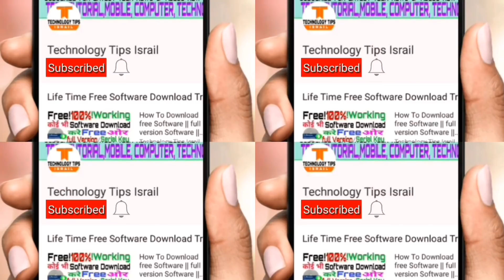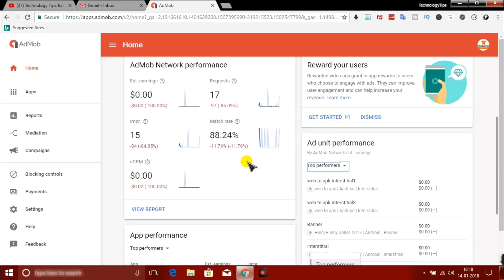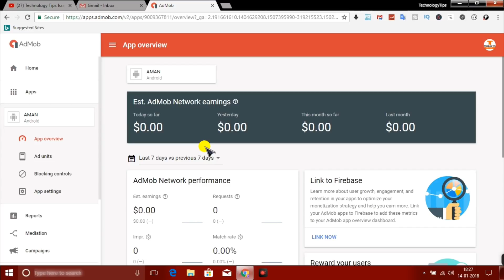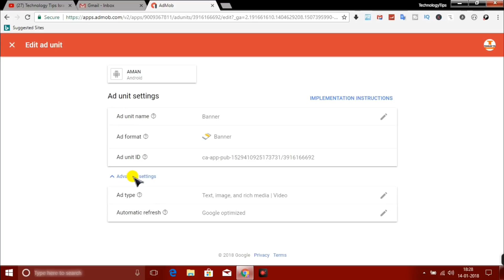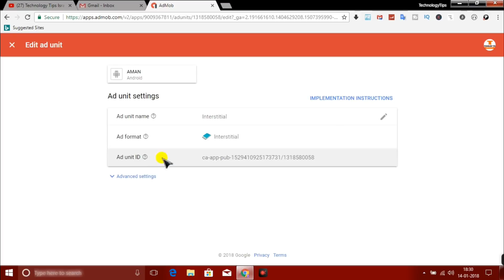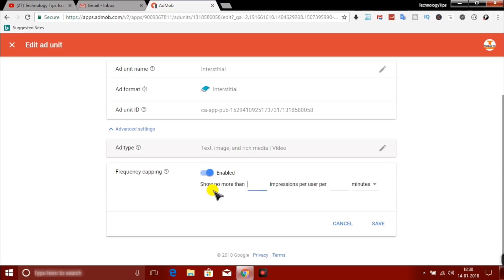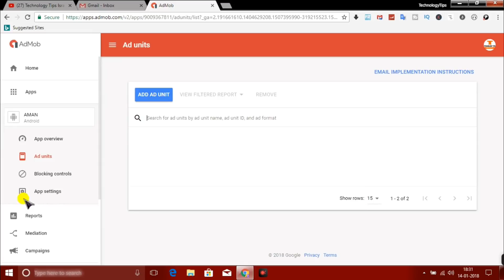how to set ads limits to show limited ads on mobile application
Dosto is video me maine aap ko bataya hai ki aap kis trah se apne AdMob Ke CTR or Invalid Traffic par control kar sakte ho agar janna chahte ho ya sikhna chahte ho ye kaise ho sakta hai to please is video ko last tak jarur dekhe to Dosto Is Video me itna hi milte hai apne Next Video me agar aap ko ye Video pasan aye to Please Like Jarur Kare Or aap ke apne Technology Tips Israil Youtube Channel ko Subscribe Jarur Karle Thanks For Waching.

take care